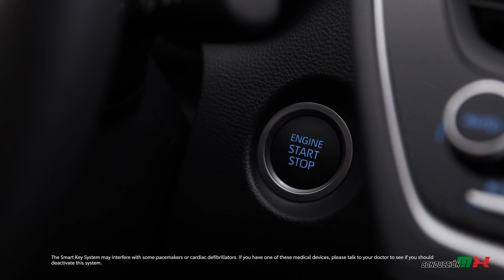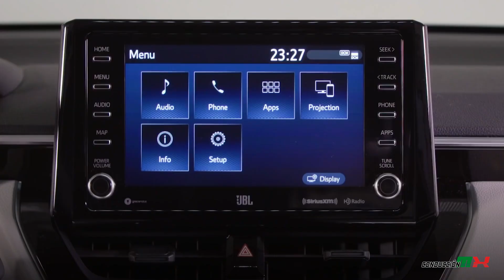TOYOTA COROLLA CROSS 2022 LA SUV MÁS SEGURA DE SU SEGMENTO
COMPITE CONTRA